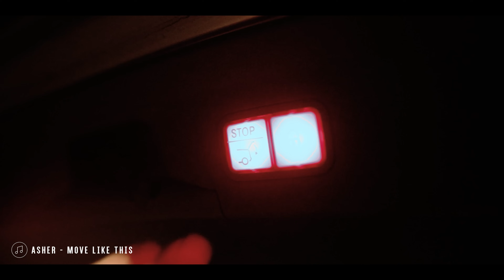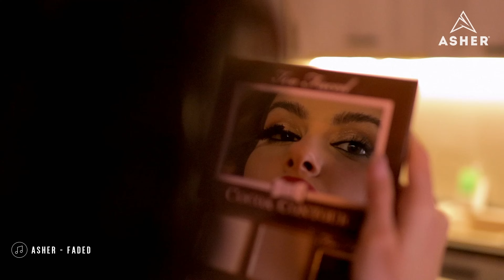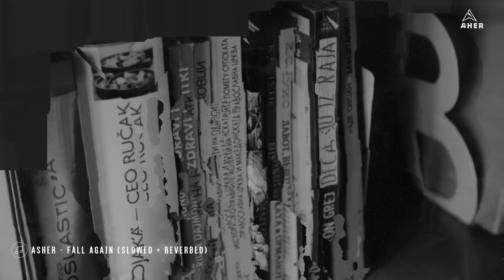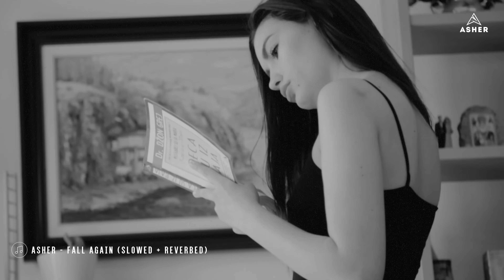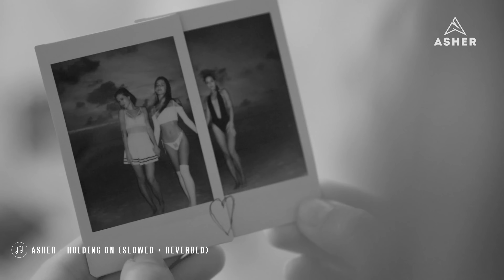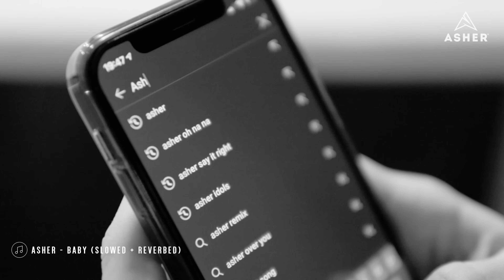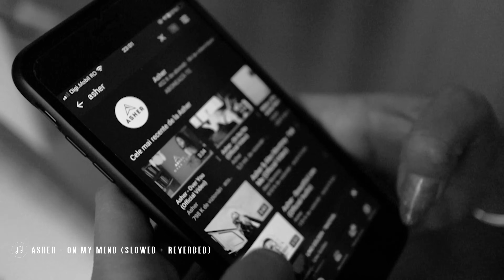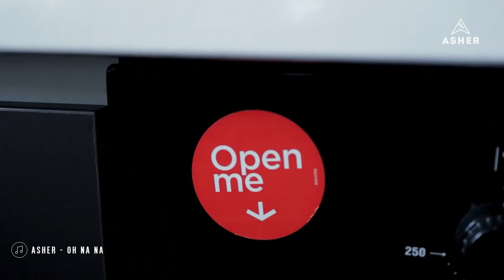Asher - Look Back At 2023 | Best of 2023 | Mixtape #7 All Releases Mix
►Tracklist:
1. Asher - Manifesto
2. Asher - Alone
3. Asher - Move Like This
4. Asher - Faded
5. Asher - Fall Again (Slowed + Reverbed)
6. Asher - Holding On (Slowed + Reverbed)
7. Asher - Baby (Slowed + Reverbed)
8. Asher - On My Mind (Slowed + Reverbed)
9. Asher - You're Mine
10. Asher - Oh Na Na
11. Asher - Words Unsaid

► This is a Official Music Video by Asher performing his Mix Best Of 2023 by Asher

► Thank you to everyone who went above and beyond to make this as epic as possible. We appreciate you greatly.